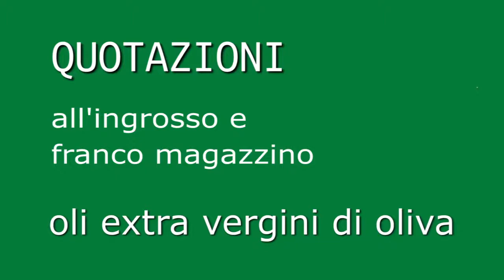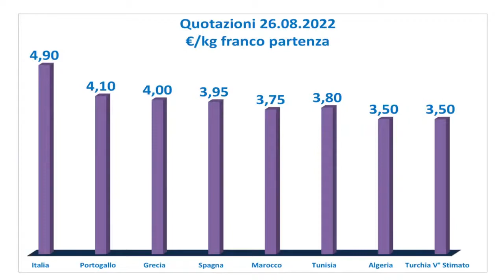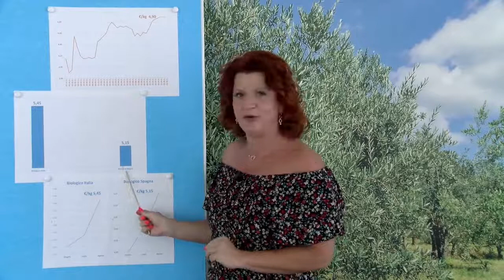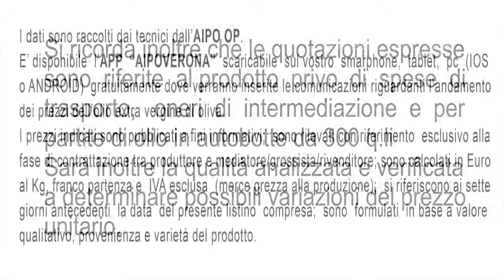Olio extravergine: le quotazioni